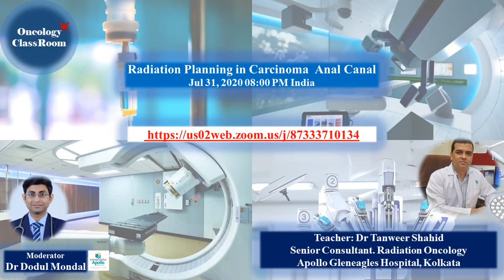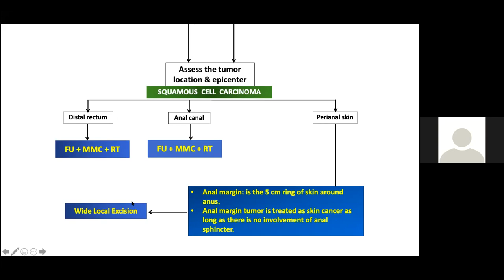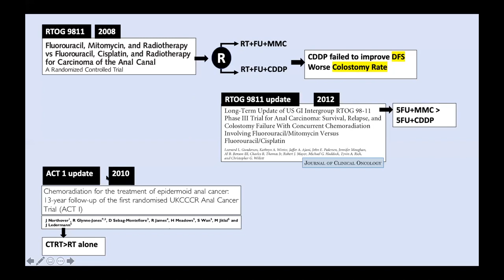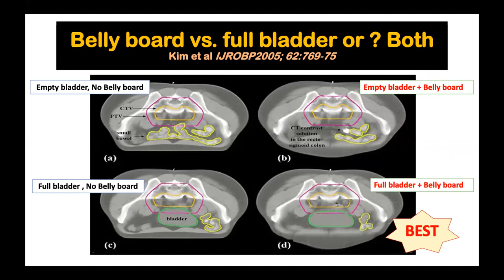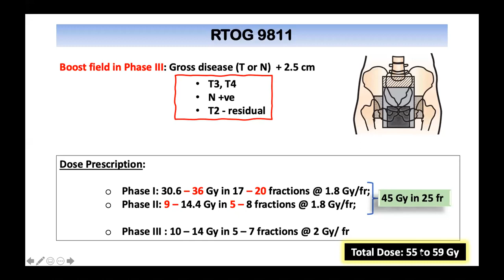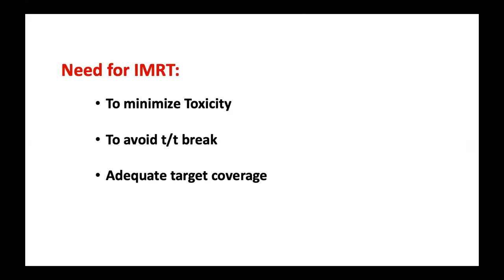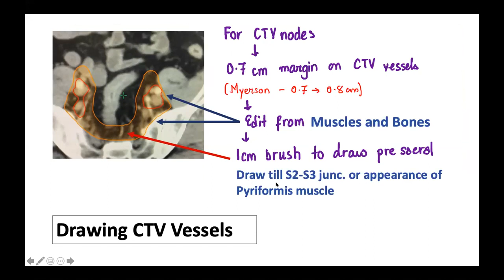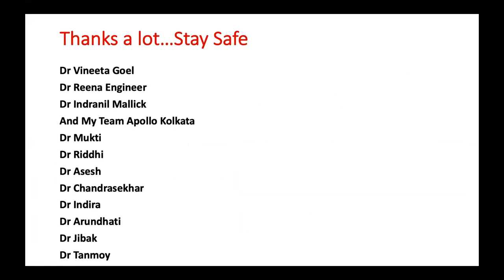Radiation Planning in Anal Canal Cancer_Dr Tanweer Shahid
Dr Tanweer Shahid is one of the most prominent Radiation Oncologists of India, holding the position of Senior Consultant and Academic In-Charge at prestigious Apollo Gleneagles Hospital, Kolkata. In this fifty five minutes long lecture, Dr Shahid discusses all possible practical aspects of radiation planning in Anal Canal cancer. His personal expertise supported with contemporary evidence has made this presentation very attractive. A must to watch for Radiation Oncology residents in-training and in-practice.